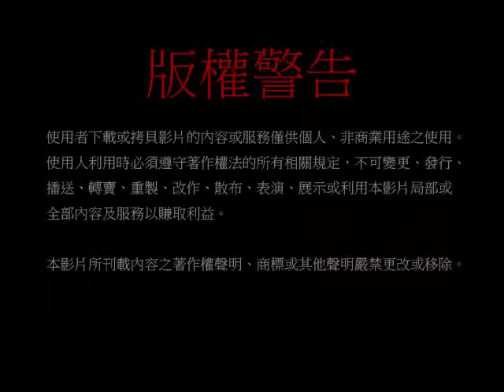20140712聖尊蓮生活佛盧勝彥開講「大圓滿九次第法」